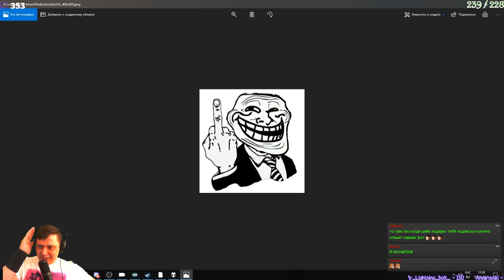ПОДРОБНЕЙШИЙ Гайд как стать настоящим спидранером.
Лучший среди гайдов. Сорян, когда стримлю днем с вебкой солнце меня побеждает. Восславим же  солнце.
Таймер для спидрана - LiveSplit.
Следим за анонсами разборов и прочей инфой в группе ВК и Дискорде. Кто не вступил, тот на лего наступил !! и